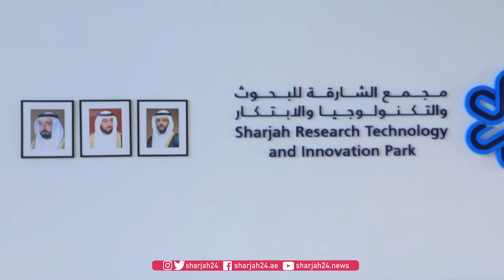وزراء يطلعون على مرافق وخدمات مجمع الشارقة للابتكار